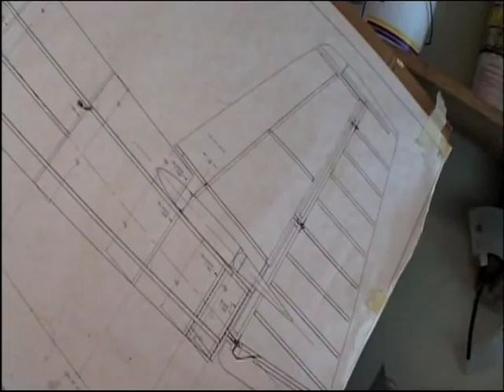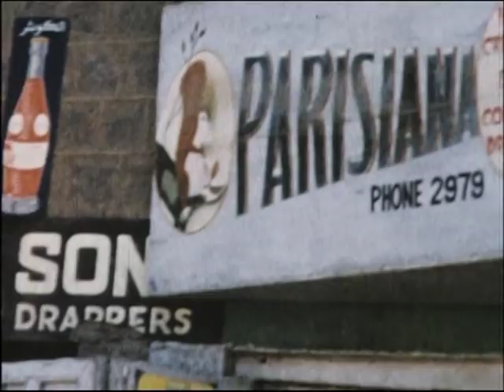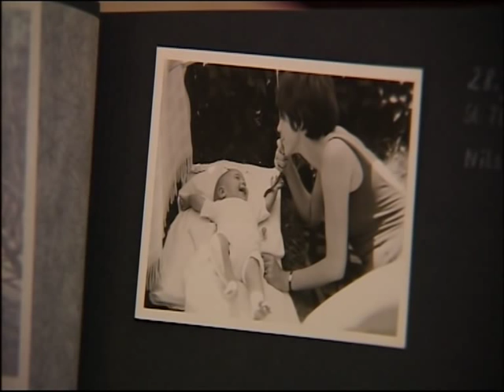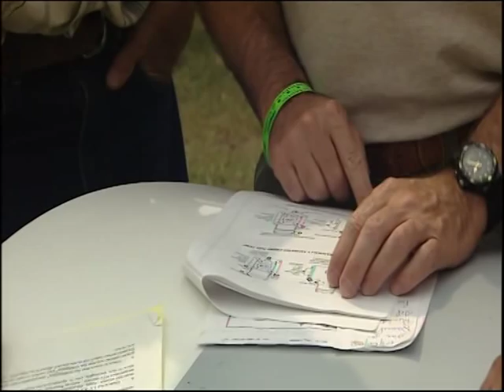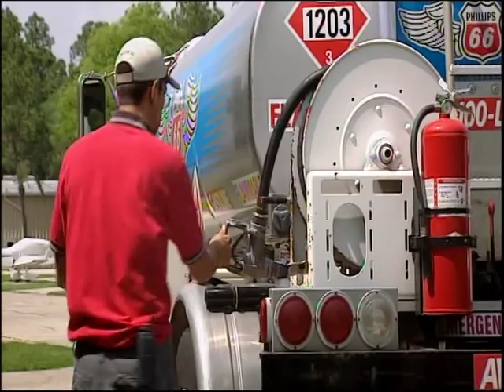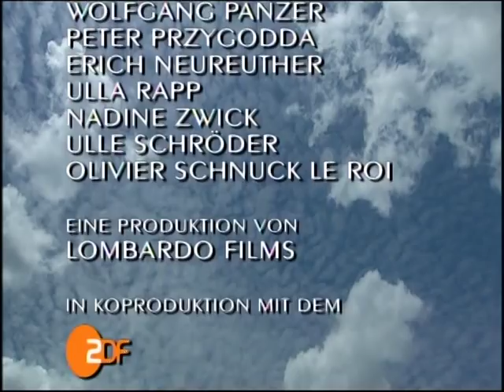'Celebration of Flight'/ 'Über allen Horizonten'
'Celebration of Flight'/ 'Über allen Horizonten' ist der erste Dokumentarfilm mit Spielfilmlänge von Lara Juliette Sanders (52/59/78 Min: u.a. ZDF/ARTE/RAI/SVT/YLE/DR/NRK) und wird zurzeit weltweit mit internationalen Preisen ausgezeichnet. ('Best Foreign Film', Gloria Film Festival, Utah 2007; 'Best Feature Documentary', Thin Line Festival, Texas 2007; 'Best Documentary' and 'Young Audience Award', Int. Film Festival, Dijon 2007; '2nd Prize', Planète Couleurs, St. Etienne 2008, 'Documentary of the month'/ El Documental del Mes, Parallel 40, Spain 2009.